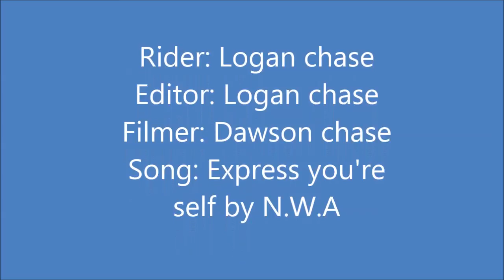2016 spring edit